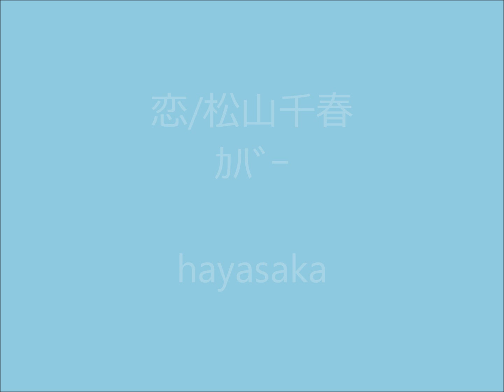恋/松山千春・ｶﾊﾞｰ hayasaka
カバー